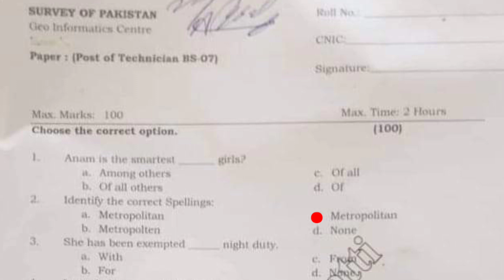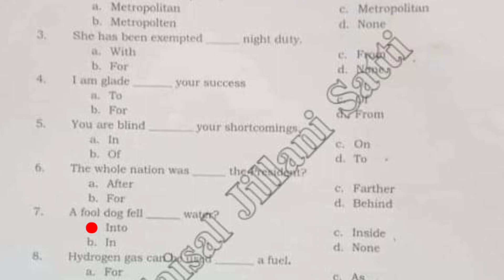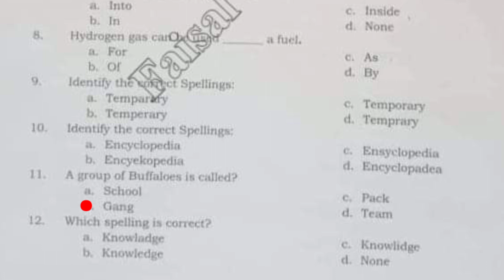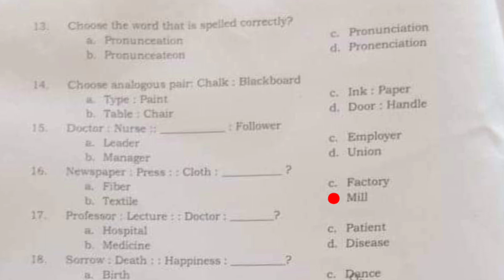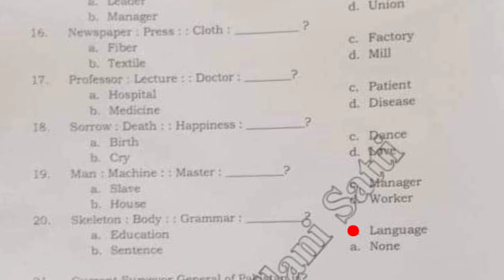Survey Of Pakistan:Technician (BS-7) Paper |Today's Technician solved paper|12 : 10 : 2022 | Part 1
Survey of Pakistan: Technician Paper | Today's Technician Paper| 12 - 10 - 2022
Today's survey of Pakistan paper
Today survey of Pakistan Technician Paper
Technician BS - 7 Paper
Technician past paper
Technician solved paper
Today Technician survey of Pakistan paper
Today paper today test today test mcqs today solved paper